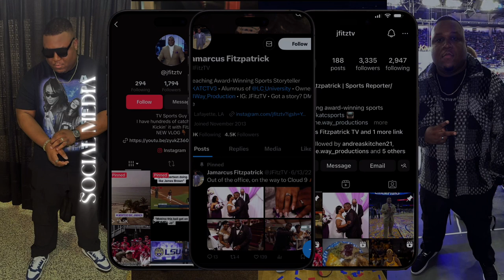Here's how I became a Sports Reporter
Take a ride with me as I tell you how I got into he TV industry and became a sports reporter.